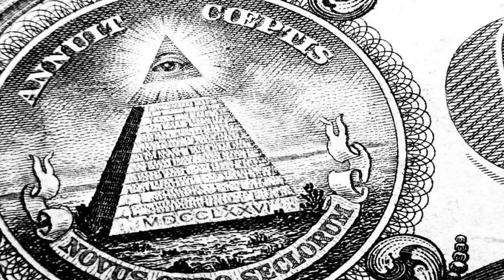Prodigy - Killuminati Illuminati Tommy Gun Remix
Tommy Gun Prodigy - Killuminati  Illuminati Remix
Video by Tommy Gun Johnny Cash Folsom Prison Blues Music
Prodigy speaks on STAYING WOKE , 2Pac and more conscious rap . Tupac And Malcom X